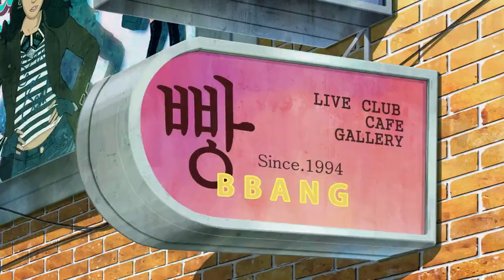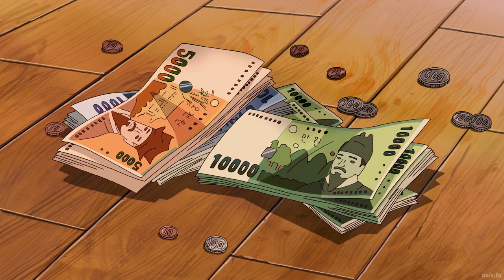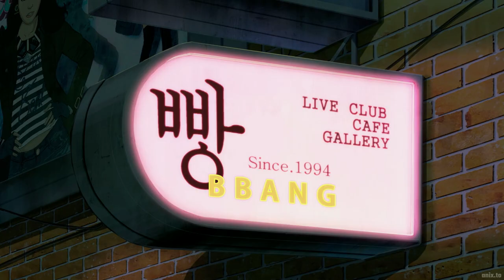The Satellite Girl and Milk Cow {Dub english} full movie